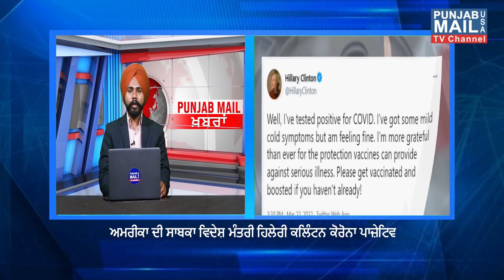News Update | Punjab Mail USA TV Channel